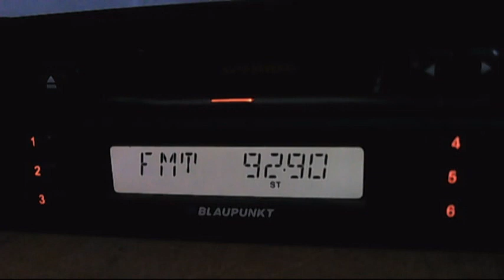fm dx kanalturk istanbul 23:39